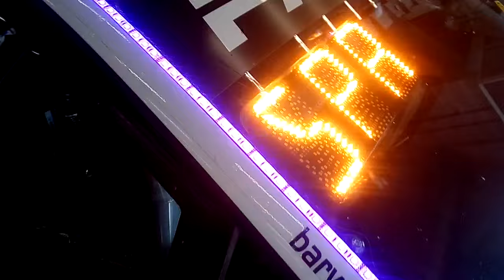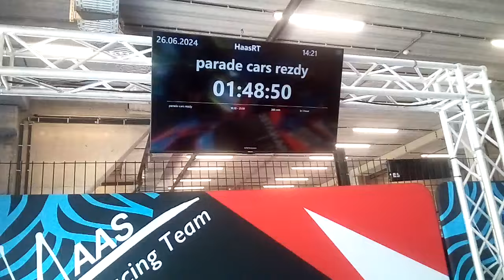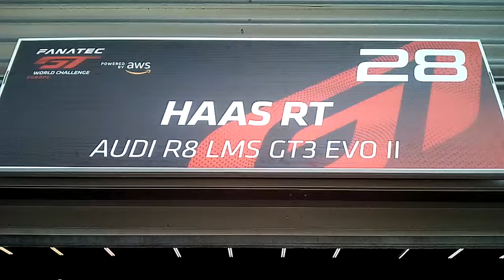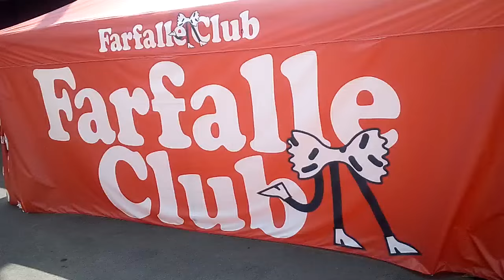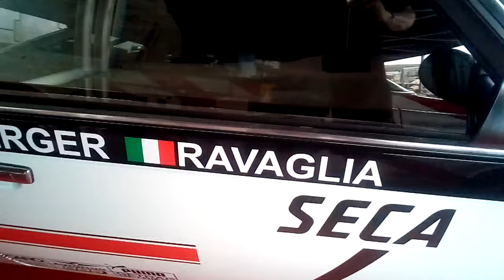Das Komplette Startfeld 24h Spa Francorchamps 2024 Teil 2 GT3,GT2,GT1,GT4 & Historische Fahrzeuge..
Das größte GT3 RENNEN DER WELT!automobile